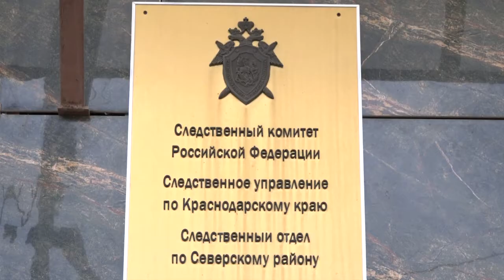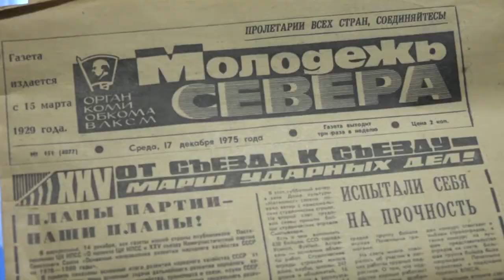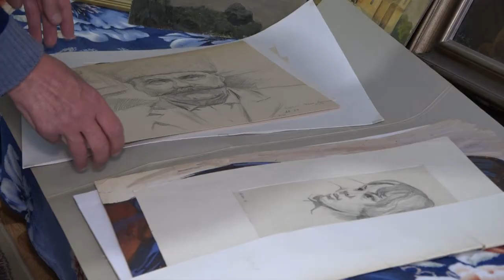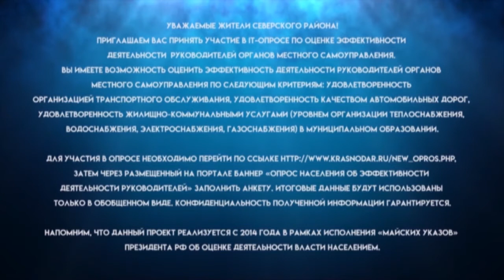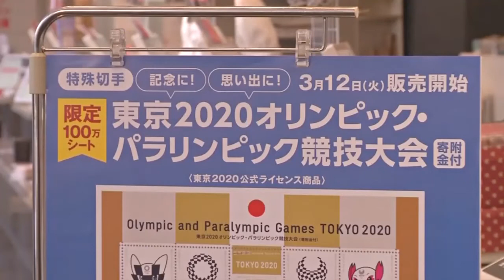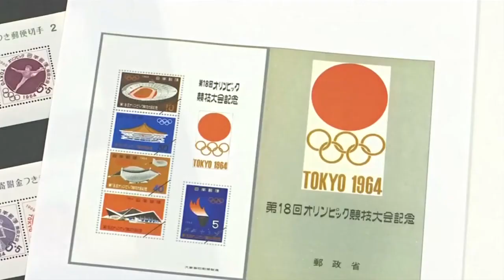Новости северского района - 14 Марта